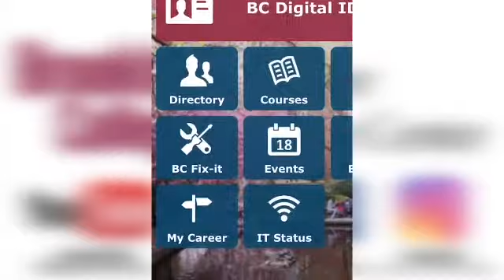A TYPICAL DAY AS SCHOOL PRINCIPAL: Louis Garcia (School Principal)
Thank you, Louis, for proving such insightful and helpful advice to current and future Brooklyn College students.